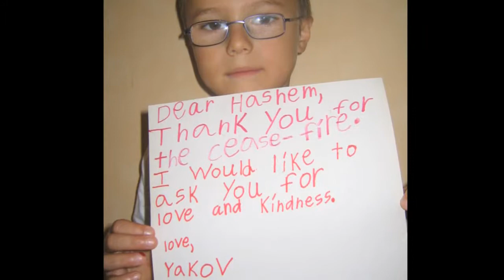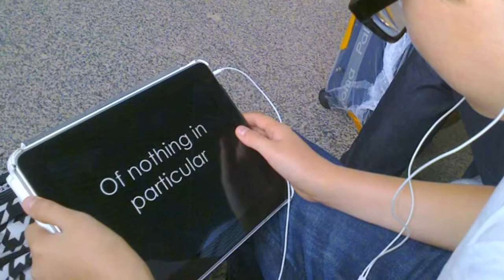JACOB THOMAS PERELMAN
Bar Mitzvah Slideshow